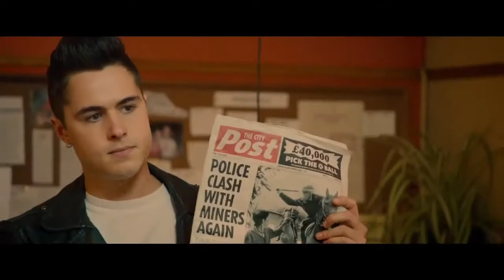Pride Official Trailer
Director: Matthew Warchus

Guión: Stephen Beresford

Fotografía: Tat Radcliffe

Reparto:

Bill Nighy, Andrew Scott, Imelda Staunton, Dominic West, Paddy Considine, Joseph Gilgun, George MacKay, Ben Schnetzer, Sophie Evans, Jessie Cave, Freddie Fox

En el verano de 1984, siendo primera ministra Margaret Thatcher, el Sindicato Nacional de Mineros (NUM) convoca una huelga. Durante la manifestación del Orgullo Gay en Londres, un grupo de lesbianas y gays se dedica a recaudar fondos para ayudar a las familias de los trabajadores, pero el sindicato no acepta el dinero. El grupo decide entonces ponerse en contacto directo con los mineros y van a un pueblecito de Gales. Empieza así la curiosa historia de dos comunidades totalmente diferentes que se unen por una causa común. Basada en hechos reales.